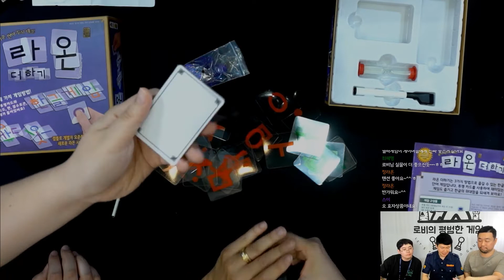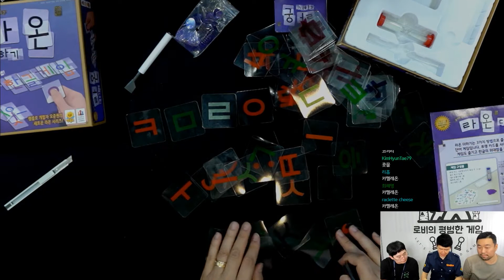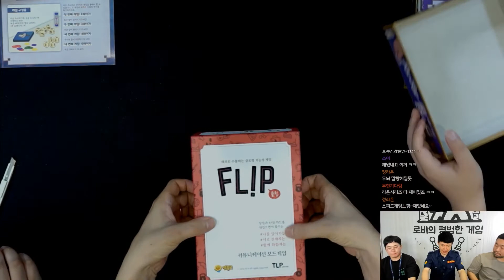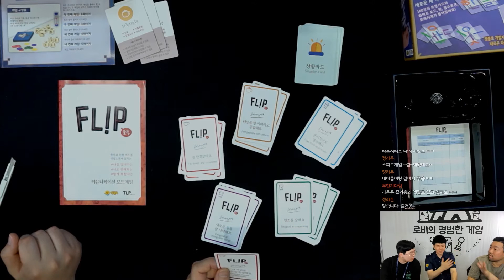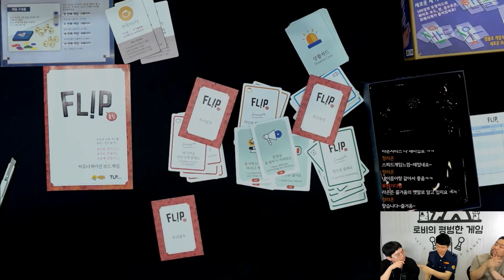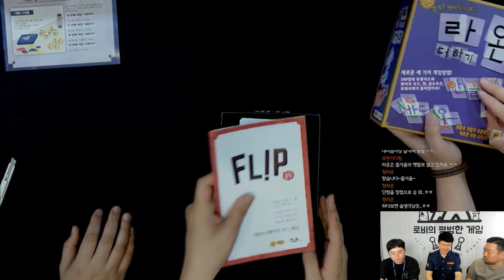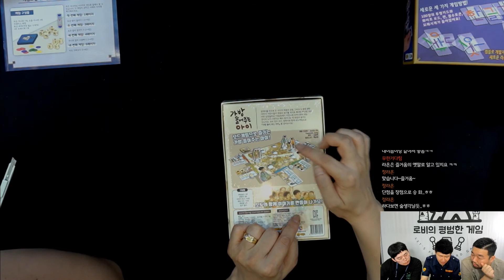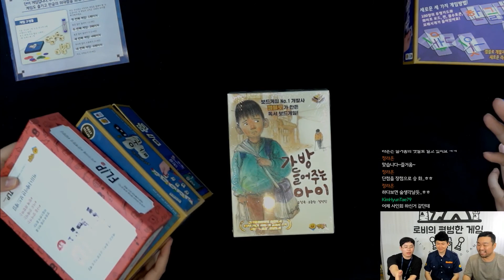한글로 즐겁게 놀아보자! 라온 더하기, 라온 주사위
보드게임콘 젬블로 소식 [라온 더하기, 라온 주사위, 플립, 가방들어주는아이]